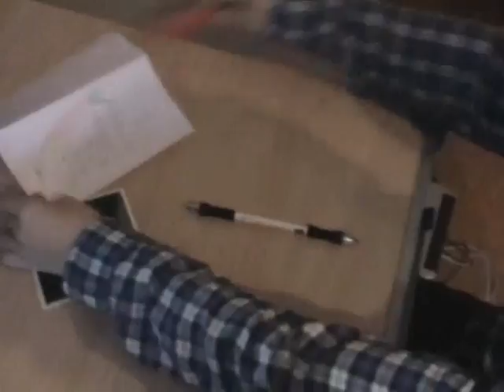[BanzA] GPC Battle Orgy Clip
0:04-0:19 Spinning
Rest ne kleine Geschichte, darüber wie wichtig Penspinning doch sein kann - ja, sogar lebensrettend !!!

Have Fun,
BanzA